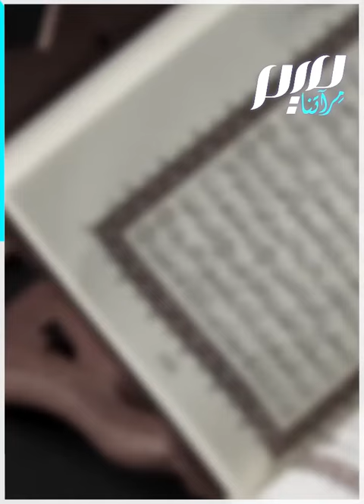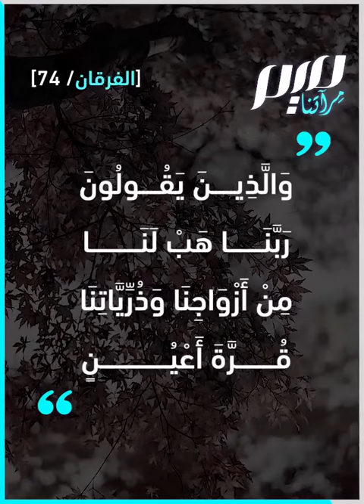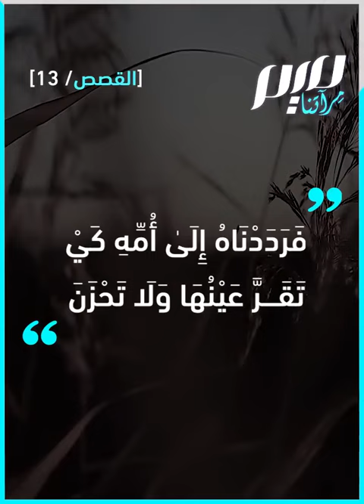ما هي قرة العين في القرآن؟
"فَلَا تَعْلَمُ نَفْسٌ مَّا أُخْفِيَ لَهُم مِّن قُرَّةِ أَعْيُنٍ".. وردت عبارة "قرة عين" و"قرة أعين" عدة مرات في القرآن_الكريم.. فماذا تعني؟